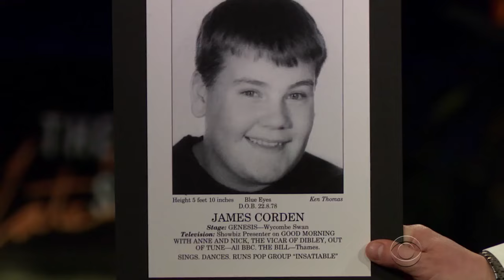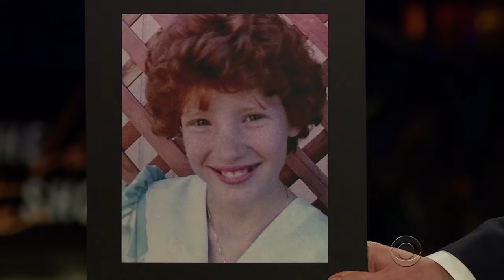Eddie Redmayne Has Always Had Golden Pipes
After James and Eddie Redmayne recall memories of their paths crossing when they were young James and Eddie Redmayne recall meeting much earlier in life before.